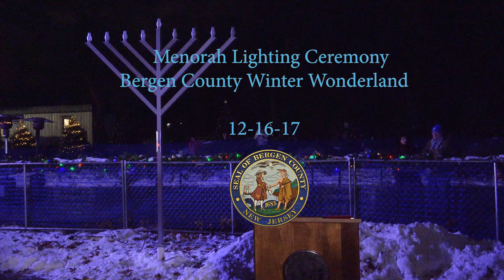12 16 17 Menorah Lighting Ceremony WWl